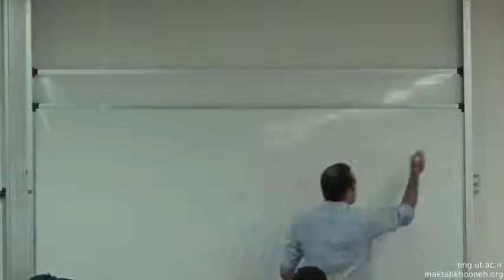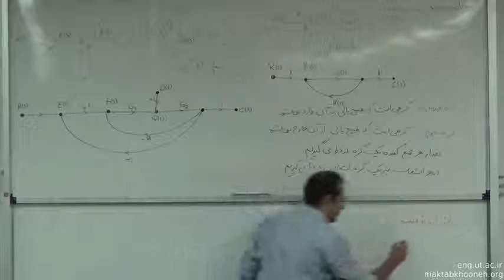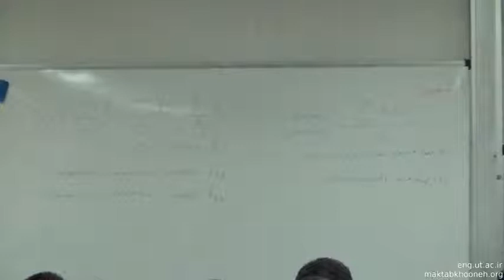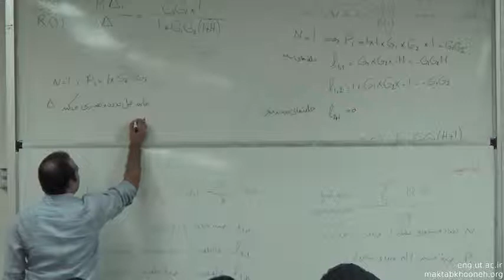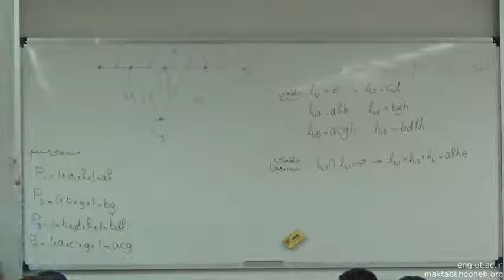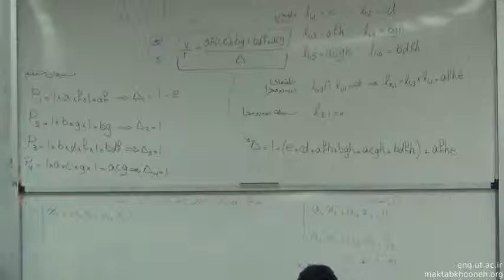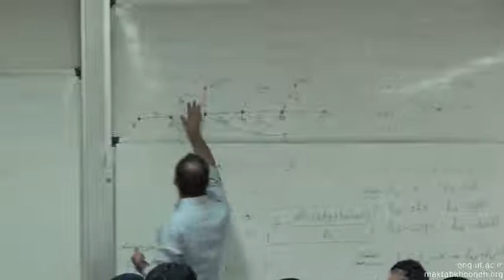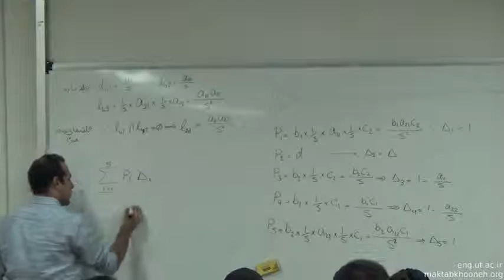5 گراف گذر سیگنال